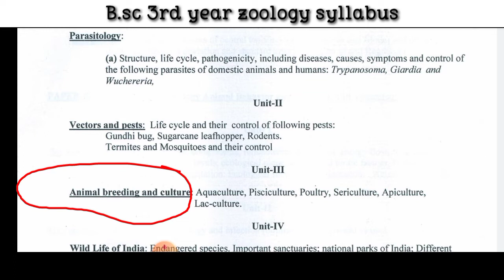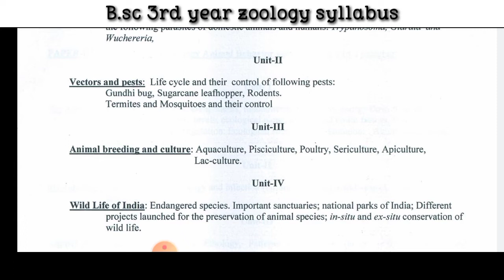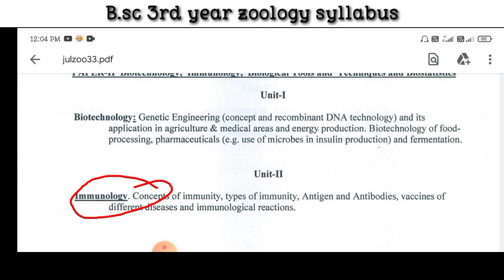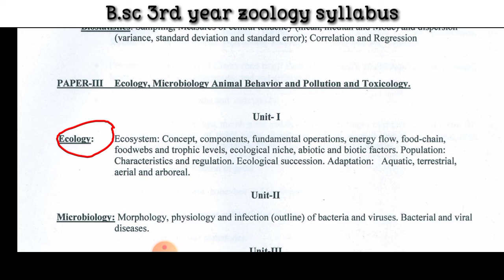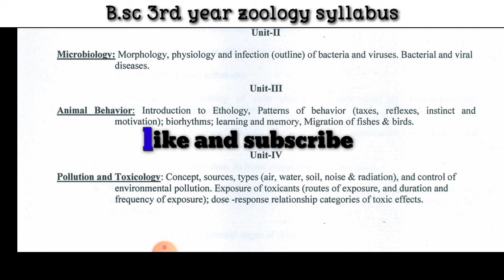b.sc 3rd year zoology full syllabus (2022/23) all university